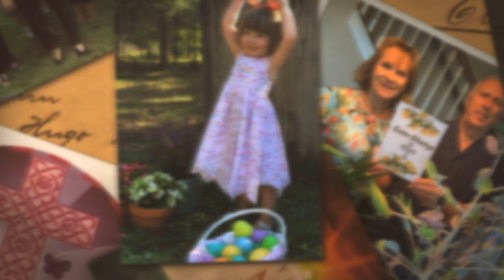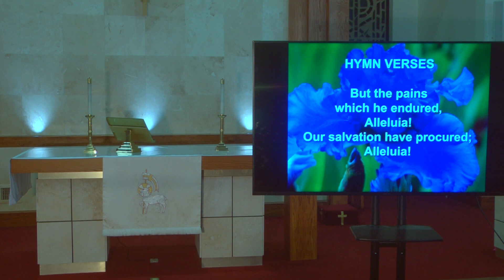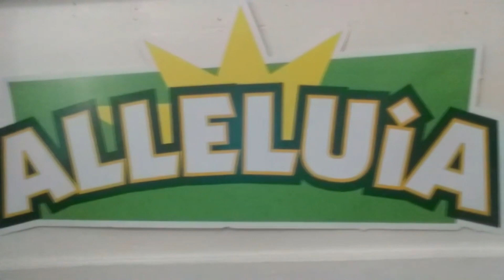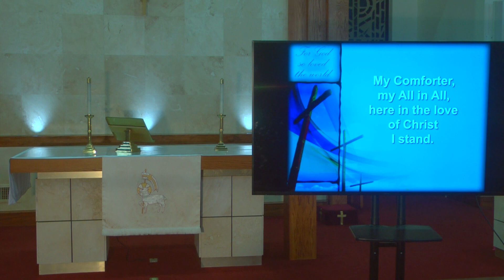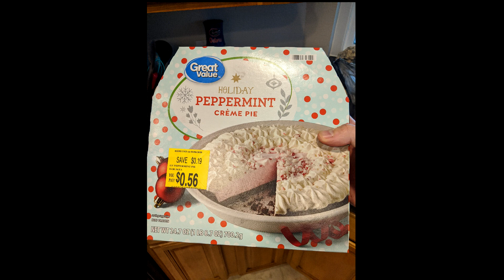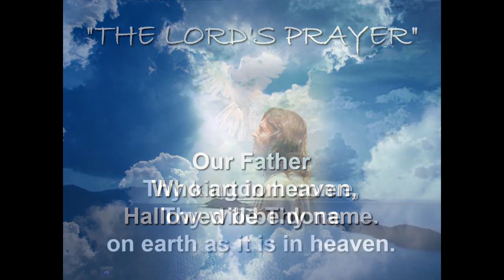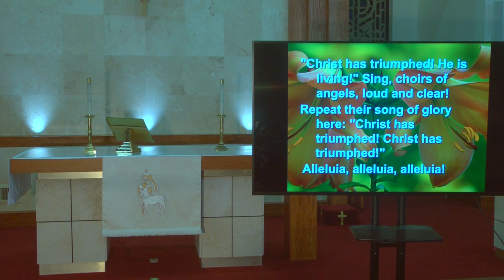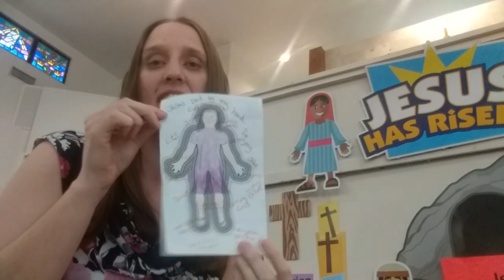Easter Worship April 12 2020 Messiah Lutheran Church Tampa, FL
Join us for worship this Easter at Messiah Lutheran Church in Tampa, FL. If you would like to give online you may Permission to podcast/stream the music in this service obtained from One License with license A-613533 and CCLI Streaming License 20170629